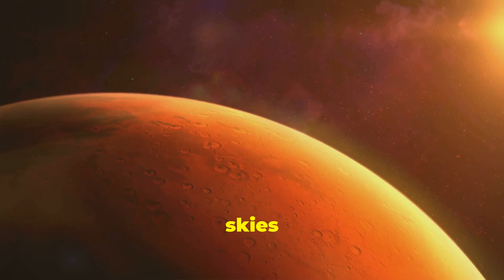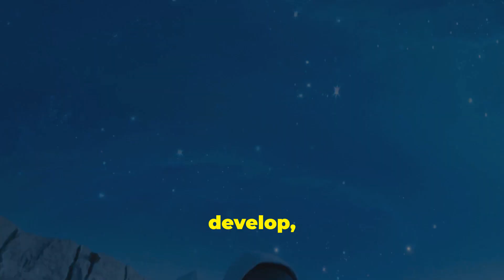How Would You Die on Mars? Is a Colony a Good Idea?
Discover the mysteries of the cosmos and dive into the fascinating world of science with Astral Archives. From black holes and distant galaxies to the latest discoveries in astrophysics, we’re here to explore the wonders of space and answer your most curious questions.

🌌 What You’ll Find on Astral Archives

Deep dives into cosmic phenomena
Explorations of the latest space missions and discoveries
Stunning visuals of our universe
Explanations of mind-bending scientific theories
Fascinating space history and facts
Whether you're a seasoned space enthusiast or just beginning your journey, we’re here to make complex topics easy to understand and visually inspiring.

🚀 Stay Curious, Astral Traveler!

Discover a universe of space-themed goodies at The Space Store! Whether you're a seasoned stargazer or just love everything cosmic, you'll find something to spark your imagination. From astronaut apparel and space memorabilia to out-of-this-world gadgets, there’s something for every space enthusiast.

🌌 Why Shop at The Space Store?

Unique and high-quality space-themed products
Perfect gifts for science lovers and aspiring astronauts
Support a community that shares your passion for the cosmos

Thank you for being part of our cosmic journey! 🌟

✨ Create your own videos and start your creator journey today! ✨

With InVideoAI you can create stunning and unique videos for YouTube, TikTok and anything else in just minuets not hours! Sign up through our exclusive link, and get an extra 50 minutes of AI video generation for FREE! Whether you're creating content, working on a project, or just exploring AI tools, these extra minutes give you more flexibility to bring your ideas to life.

Mars: New Frontier or Final Resting Place? 🌌🪐

Dive into the gripping exploration of Mars' potential as either a graveyard of human ambition or our new home. Uncover the brutal realities of survival on the Red Planet, from its thin, carbon-dioxide-rich atmosphere and freezing temperatures to the lethal radiation and the necessity for sophisticated spacesuits. Learn about the six-month journey, the psychological and physical challenges, and the life-or-death importance of self-sufficiency. Can humanity overcome these obstacles and turn Mars into a thriving colony, or will it remain a desolate dream? Join us on this incredible journey into the future of space exploration.

OUTLINE:

00:00:00 A Martian Graveyard?
00:01:05 Red Planet, Deadly Atmosphere
00:03:01 The Cold, Hard Truth
00:03:33 Radiation
00:04:04 Our Only Hope?
00:04:40 A Perilous Journey
00:05:14 Building a New Home..Brick by Martian Brick
00:05:49 The Mental Toll of Mars
00:06:18 Why Even Go? The Lure of the Red Planet
00:08:05 Mars or Bust? A Question for Humanity
00:08:38 A Future Written in Red Dust